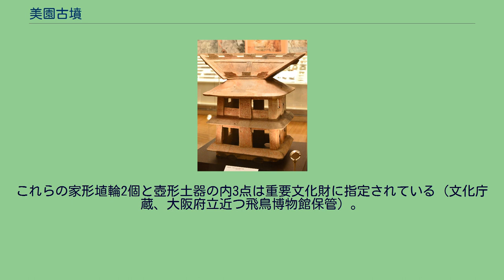美園古墳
美園古墳（みそのこふん）とは、大阪府八尾市美園4丁目に所在した古墳（方墳）。
近畿自動車道建設予定地の地下から発掘された埋没古墳の遺構の1つであり、墳丘が古墳として最小規模のものでありながら、重要文化財に指定された大型の家形埴輪や壺形埴輪が出土している。
1981年（昭和56年）、近畿自動車道建設予定地内の弥生時代前期から中世にかけての複合遺跡である美園遺跡の発掘調査で、古墳時代の遺構面で一辺7.2mの削平された方墳の遺構が検出された。
墳丘のほとんどを削平され、埋葬主体も検出されなかったが、墳丘を囲む幅2mほどの周溝から埴輪類が出土した。
埴輪類は精巧な家形埴輪2点と壺形埴輪25点以上で構成されていた。
家形埴輪2点は北側周濠コーナー部分より出土しており、1点は入母屋造 高床式住居（平面2間×2間）を表現したもので、高さ70cm、棟の最大長75cm、桁行最大長55cm、梁行の最大長45cmであった。
外面全体と内部の一部をベンガラで赤く塗布され痕跡がある。
内部には床部分とそれより、3.5cm高くしたベッド状施設を設け、外面の4面の中央にはそれぞれ、線刻で盾を描いている。
それらの盾には鋸歯文による文様が施されていた。
この家形埴輪は、かなり精巧に作られており、当時の首長の家を忠実に再現している可能性が大きいとされる。
もう1点の家形埴輪は切妻造倉庫（平面2間×2間）を表現しており入口が1箇所認められる他は窓が設けられておらず、倉庫を表現していると思われる。
高さ31cm、棟の長さ60cm、桁行最大長は約42cm、梁行最大長は約38cmであった。
外面はやはりベンガラで塗布されていた。
壺形土器は朝顔形円筒埴輪と類似した形状のものが多く、底部には10cmほどの孔が焼成前からあけられており、当初から埴輪として製作されたものとかんがえられるという。
これらの家形埴輪2個と壺形土器の内3点は重要文化財に指定されている（文化庁蔵、大阪府立近つ飛鳥博物館保管）。